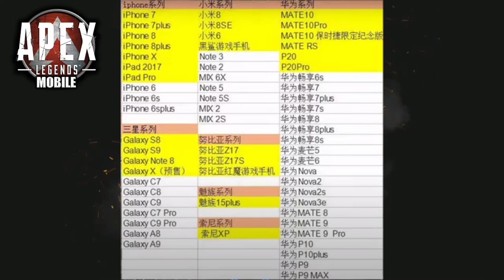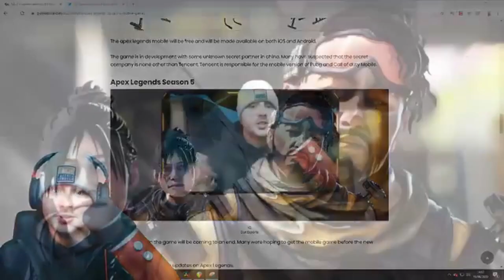Apex Legends: Mobile....... When's It Coming? (Release Date)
Watch this video to find out more info on the release date of Apex Legends Mobile!!

The BETA version should be releasing sometime around November 2020.